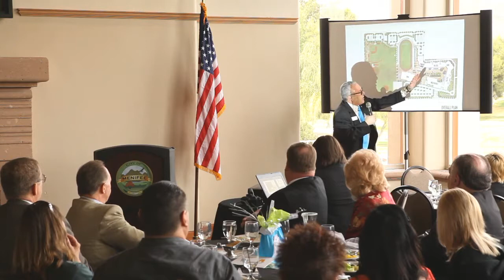Menifee - Economic Forcast Event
2015 is another exciting year in Menifee.  Check out this video of the recently held  “Lunch with Menifee Mayor Scott Mann and Economic Forecast Event.”